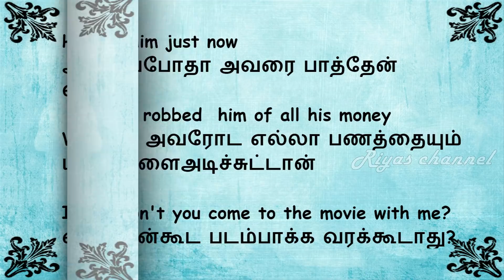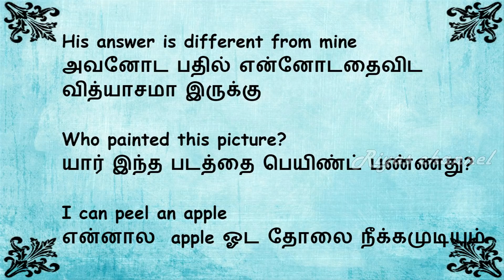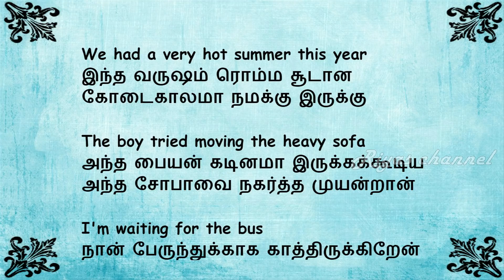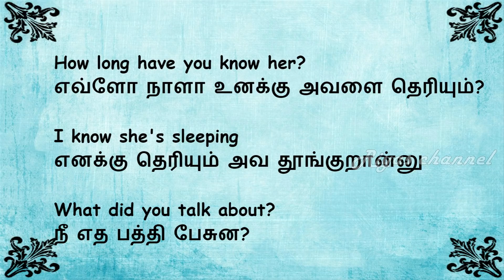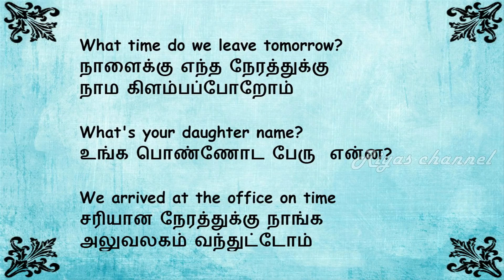Spoken english through tamil- LESSON -110